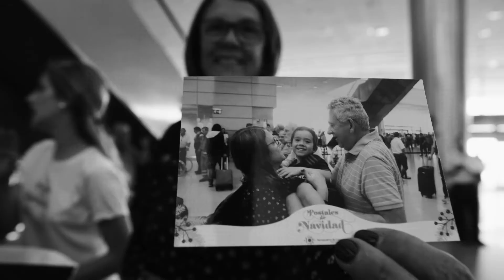Postales de Navidad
Esa emoción que vivimos cada día en el Aeropuerto de Carrasco queremos compartirla con vos. 🛬

Revivamos juntos los reencuentros de esta Navidad. ❤️🎄